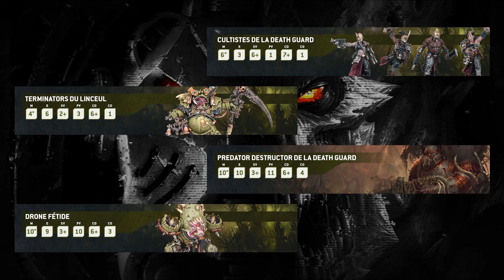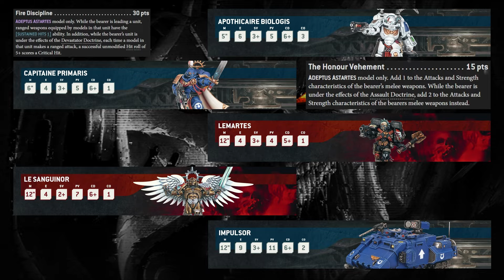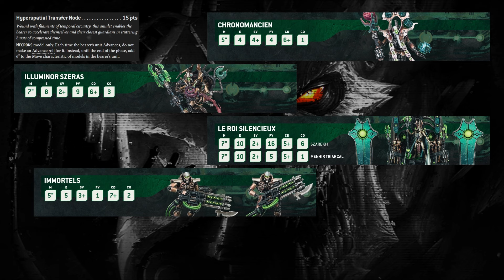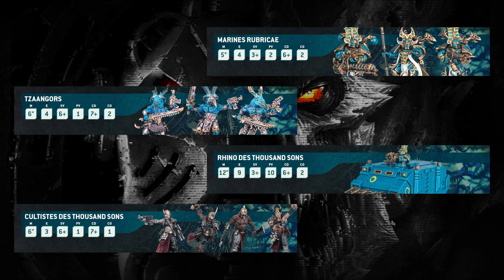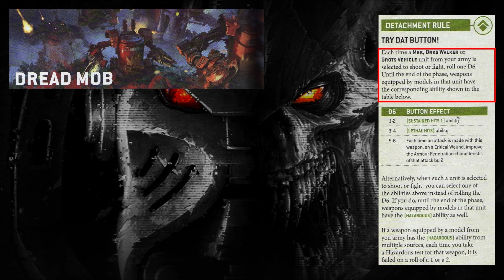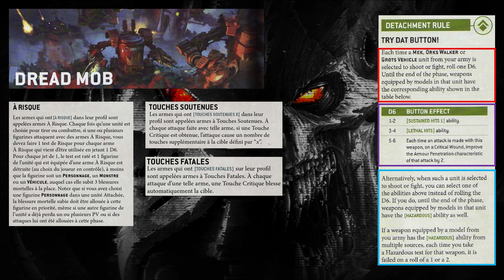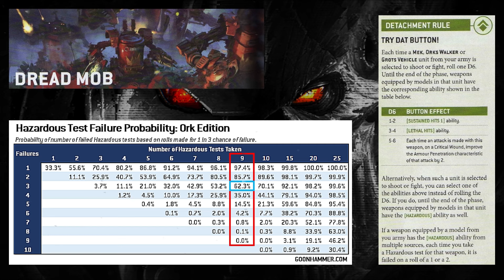40K - TOP LISTES & DREAD MOBB OP ??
✅ Les partenaires :
Pour acheter vos figurines au meilleurs prix, My Hobby Place soutien la chaîne

- Discord (demandez l'accès 40K en arrivant)

🟣 Les musiques : Ace Combat 7

👓 Chapitrage par Razorcross :
(en cours)